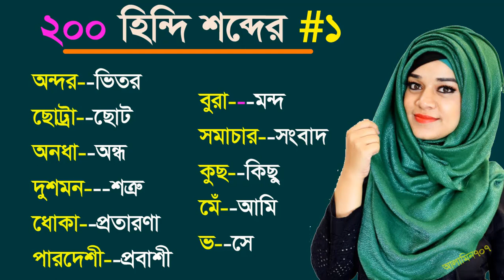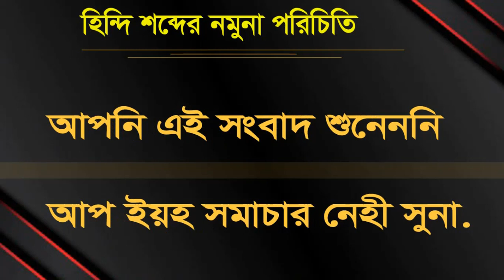200 Hindi words list free - 1st day Hindi challenge - Best Hindi Bangla course - Best Hindi learning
200 Hindi words list free - 1st day Hindi challenge - Best Hindi Bangla course - Best Hindi learning